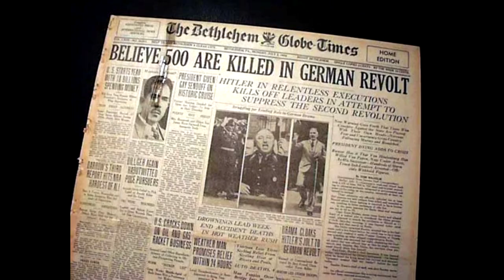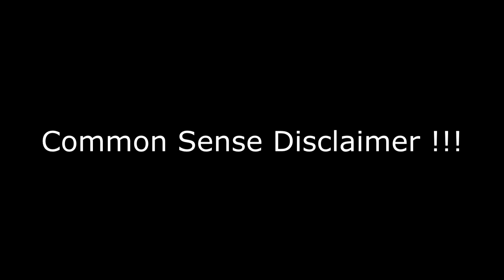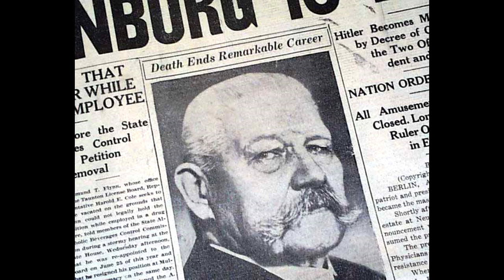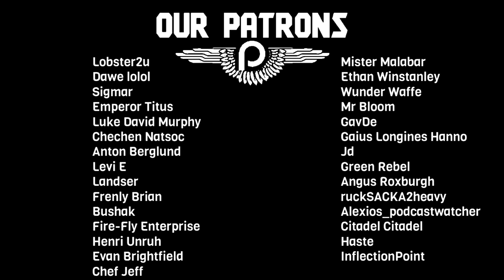How Adolf Hitler Became President AND Chancellor of Germany At The Same Time (1934)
In 1933 Adolf Hitler became Chancellor of Germany.. but in Germany this doesn't give you total power. President Hindenburg still remained. In 1934 the old man was fading fast and Hitler had his opportunity. Would Hitler be able to pull off claiming Hindenburg's role as well as his current one? Would the people accept such a thing?